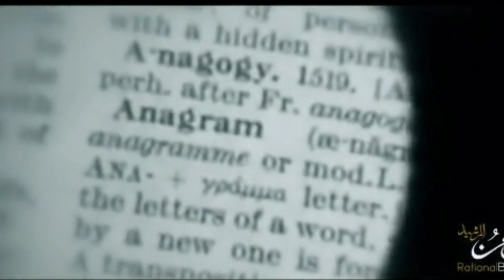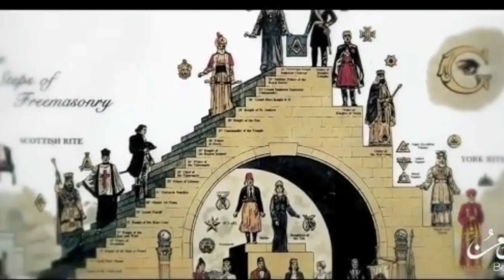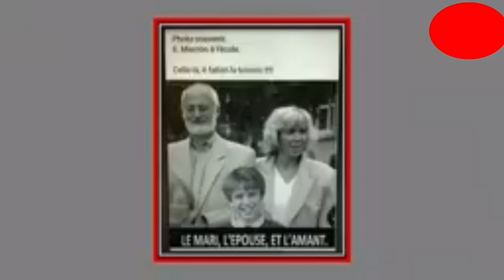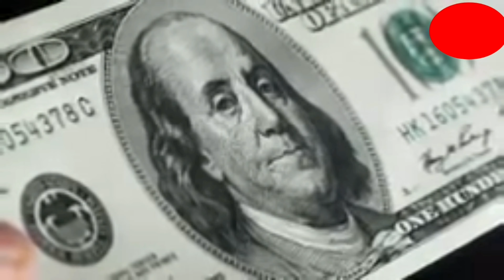Sababaa maliif N/Muhammad(saw) arrabsa France